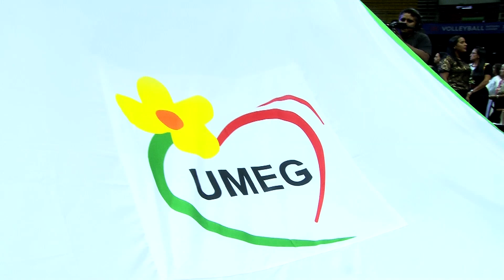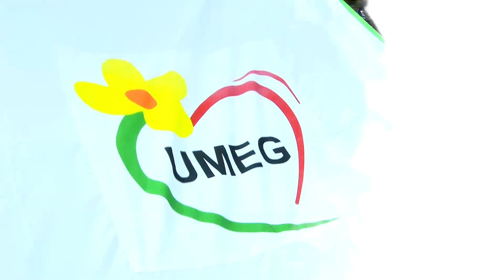ALFA e ÔMEGA I OH, QUÃO LINDO ESSE NOME É i Ministério de Louvor UMEG 2019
A  T  E  N  Ç  Ã  O!!  NÃO POSTE EM OUTRO CANAL.
***Como cidadãos e, principalmente Cristãos, RESPEITAMOS às diretrizes de DIREITO AUTORAL também respeitadas pelo YOUTUBE.  EVITE QUE SEU CANAL SEJA DENUNCIADO.
Este vídeo tem Direito Reservado para TV SALMOS por ser ela a produtora do conteúdo. Agradecemos por atender nossa solicitação. Para compartilhar use o link dessa postagem.